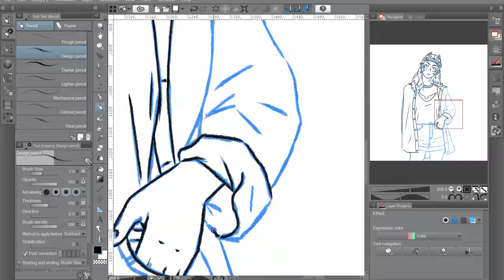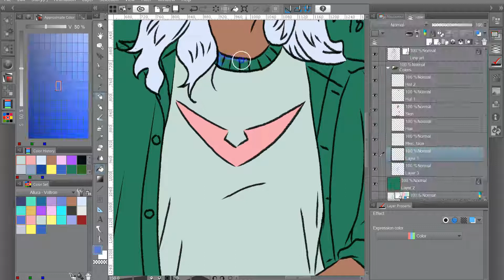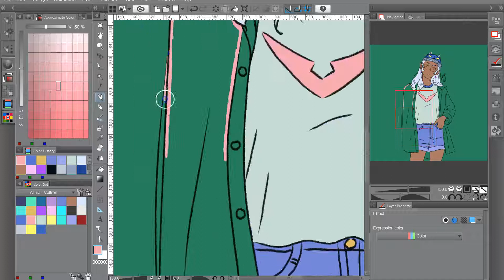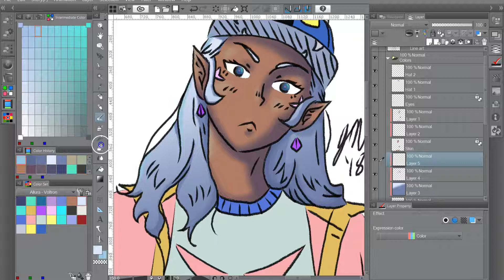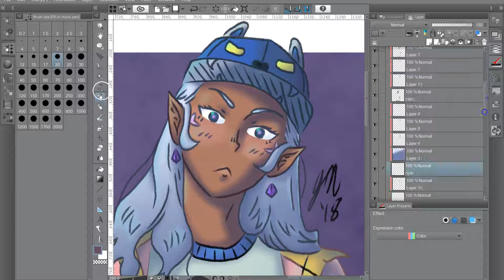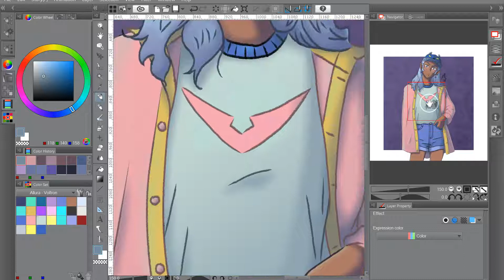Fan Art: Allura - Speed Painting - Clip Studio Paint EX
She's cute and can kick your butt, Princess Allura the blue lion of Voltron.

If you wanna show support in a small way go